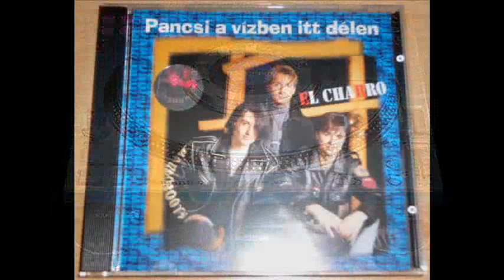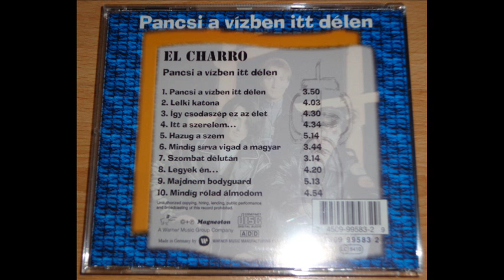EL CHARRO - MINDIG SÍRVA VIGAD A MAGYAR (ALBUM VERSION) (℗1995)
1995 MAGNEOTON, 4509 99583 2;
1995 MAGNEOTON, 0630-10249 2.